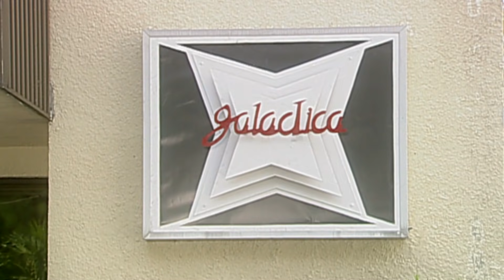Gata Salvaje - Episodio 212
Patricio le exige a Rosaura que le diera una explicaci??n sobre el viaje que realizo con Silvano, pero ella se niega hablar de ello. Por otro lado Luis Mario est?˜ decidido  echar a Marybella de la casa despuŸ??s de haber descubierto la verdad de su ceguera, ella no lo quiere aceptar y le suplica a Luis Mario que no la corra de su casa ni de su vida, mientras Rosaura ha tomado la decisi??n de abandonar a Patricio por estar cansada de sus falsas promesas de encontrar a su hija; Patricio le suplica que se quede a cambio de devolverle el spa legalmente y que permaneciera casada con Ÿ??l.